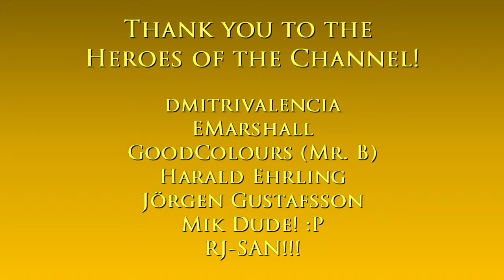San Francisco Hackerspace to Stanford University | Driving Normally | Watch Dogs 2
Intro: Pixel Karlsson - Magnofield

Main computer used:
Model: GX502LXS-HF053TS
Processor: Intel Core i7-10875H
Graphics card: GeForce RTX 2080 Super Max-Q 8GB
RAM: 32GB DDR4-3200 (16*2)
Storage 1: 1TB Western Digital WDC PC SN730 M.2 NVMe PCIe 3.0 SSD
Storage 2: 250GB Samsung 970 EVO Plus M.2 NVMe PCIe 3.0 SSD

Other hardware:
Recorder: Elgato Game Capture 4K60 S+
Headset: ROG Delta
Mouse 1: ROG Gladius II (wired)
Mouse 2: Logitech M170 (wireless)
Extra keyboard: Logitech MK320 (I need num keypad lol)
Controller 1: Logitech Extreme 3D Pro joystick
Controller 2: Microsoft XBox 360 Controller

Software:
OS: Windows 10 Home
Editing: Vegas Movie Studio (legitimate purchase)
Internet: FTTH 220Mbps

About the game:

Watch Dogs 2 is a 2016 action-adventure game developed by Ubisoft Montreal and published by Ubisoft. It is the sequel to 2014's Watch Dogs and the second installment in the Watch Dogs series. It was released for the PlayStation 4, Xbox One and Microsoft Windows in November 2016, and Stadia in December 2020.

Set within a fictionalized version of the San Francisco Bay Area, the game is played from a third-person perspective and its open world is navigated on-foot or by vehicle. Players control Marcus Holloway, a hacker who works with the hacking group DedSec to take down the city's advanced surveillance system known as ctOS.